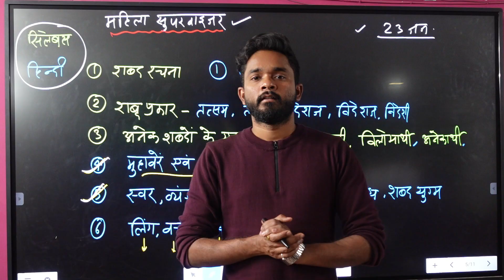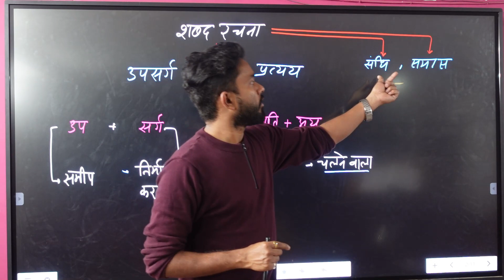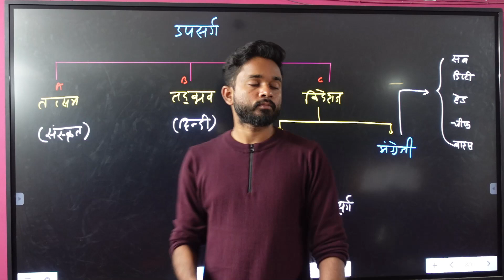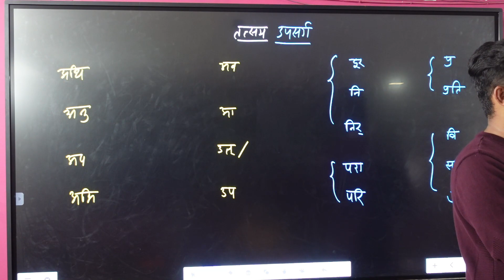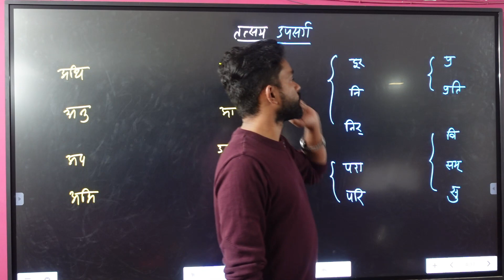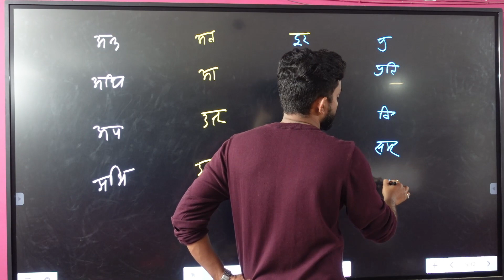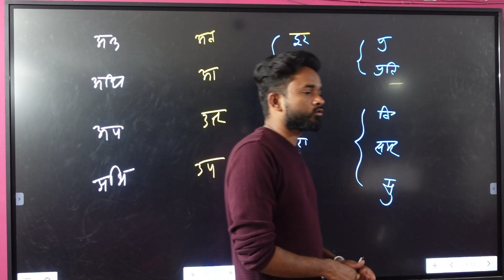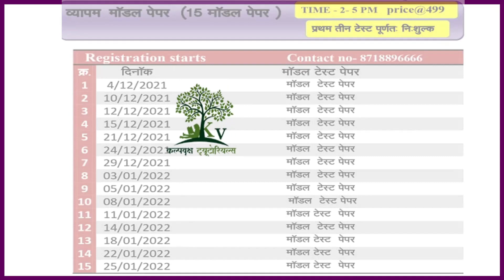KALPVRIKSHA TUTORIALS BILASPUR || MAHILA SUPERVISOR 2021-22 || HINDI || MANISH VERMA SIR